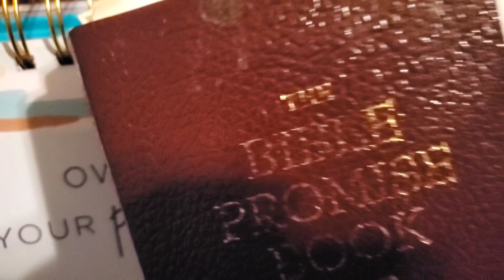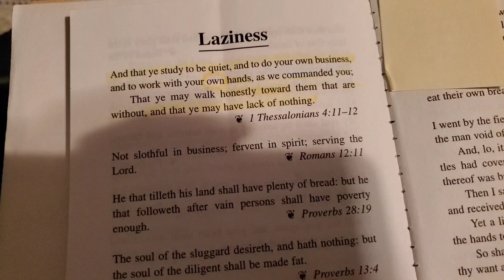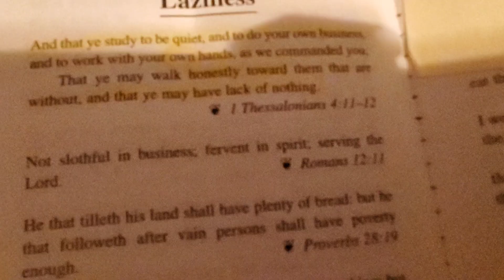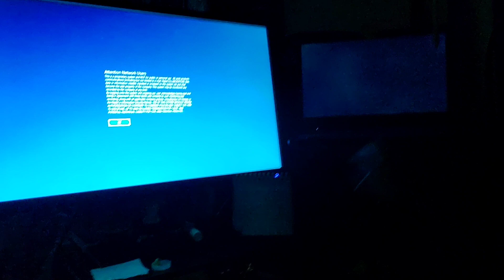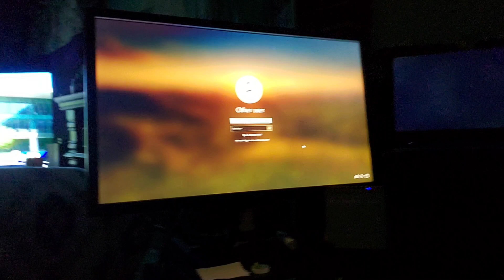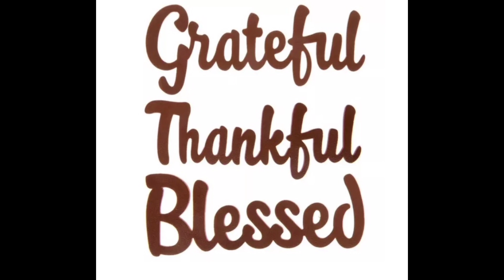Mindful Morning Moments w/Tee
Mindful Morning Moments with Tee